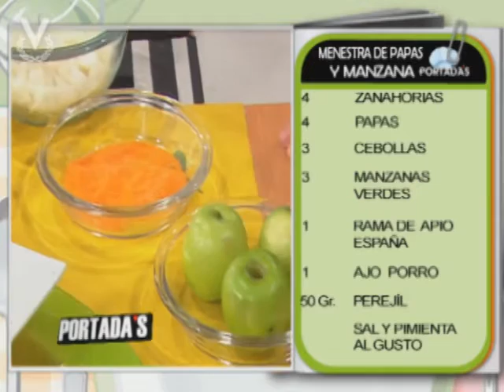Receta del día - Menestra de papas y manzana